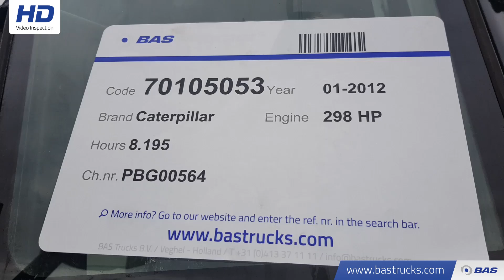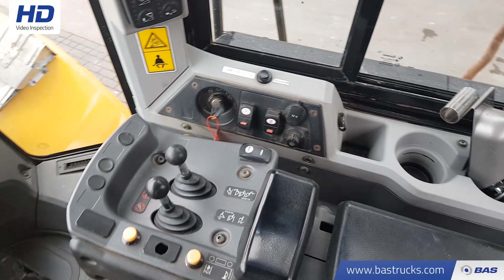70105053 Caterpillar 966K